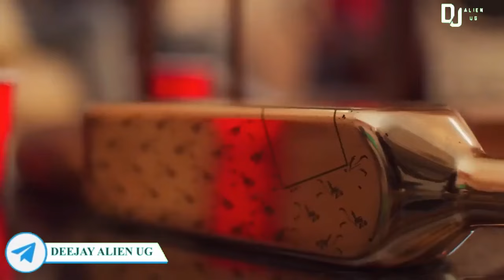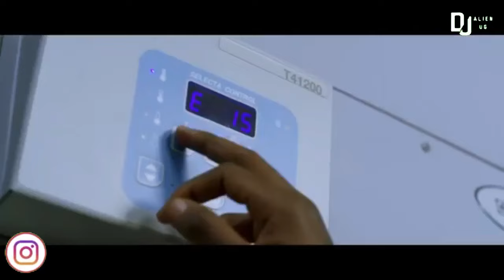Best Of Fik Fameica Music 2023 Nonstop (Top Trending Ugandan Music) Skopydjs Deejay Alien Ug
To support Deejay Alien Ug: MTN mobile money; 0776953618
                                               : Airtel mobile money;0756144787